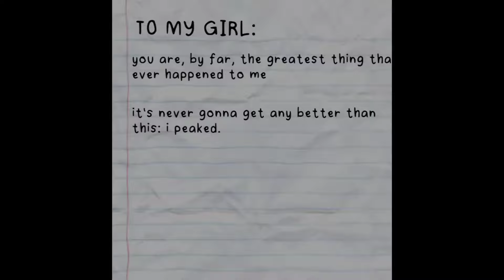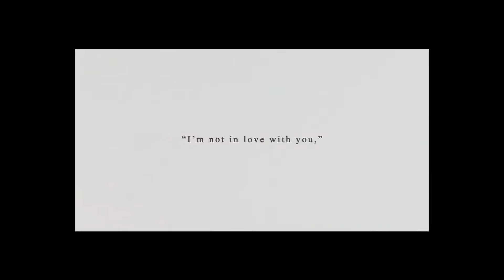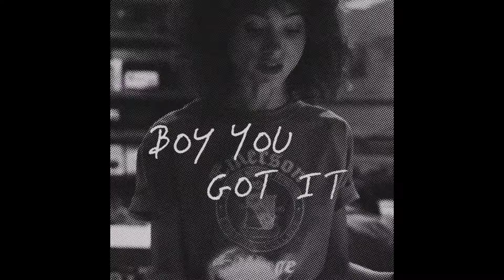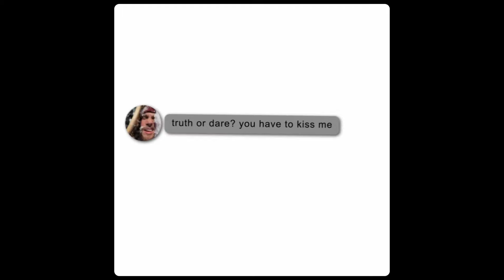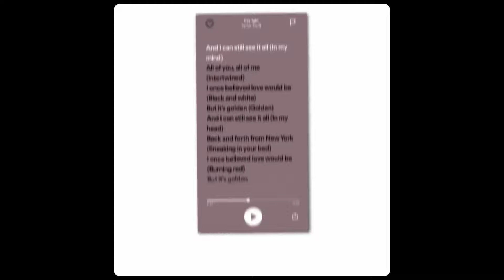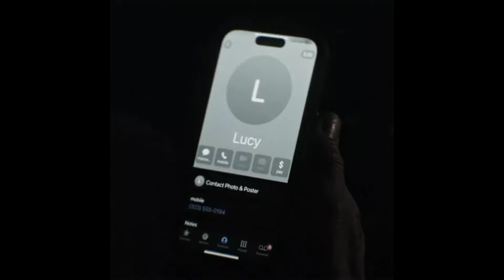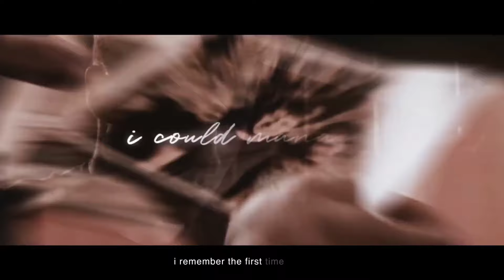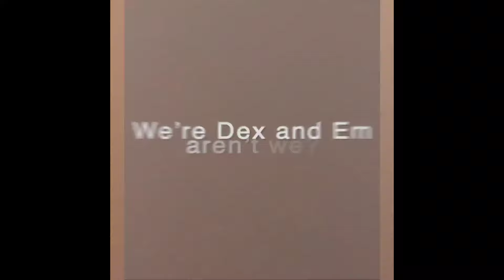Ship edits that I love #29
00:00 - Ruby and James | Maxton Hall
00:38 - Lucy and Tim | The Rookie
01:18 - Annabeth and Percy | Percy Jackson and The Olympians
01:54 - Belly and Conrad | The Summer I Turned Pretty
02:53 - Kiara and JJ | Outer Banks
03:33 - Emma and Dexter | One Day
04:15 - Nancy and Ace | Nancy Drew
04:47 - Charlotte and George | Queen Charlotte
06:02 - Solene and Hayes | The Idea Of You
06:43 - Sarah and John B | Outer Banks
07:23 - Emily and Gabriel | Emily In Paris
08:14 - Nancy and Steve | Stranger Things
08:50 - Penelope and Colin | Bridgerton
09:32 - Kate and Anthony | Bridgerton
10:10 - Chloe and Lucifer | Lucifer
11:16 - Elena and Damon | The Vampire Diaries
11:52 - Lexie and Mark | Grey's Anatomy
12:56 - Aoife and Joey | Book: Boys Of Tommen Series by Chloe Walsh
13:45 - Ruby and James | Maxton Hall
14:14 - Lucy and Tim | The Rookie
14:56 - Kiara and JJ | Outer Banks
16:01 - Emily and Gabriel | Emily In Paris
17:42 - Nancy and Steve | Stranger Things
18:11 - Haley and Nathan | One Tree Hill
18:58 - Brooke and Julian | One Tree Hill
19:38 - Lisbon and Jane | The Mentalist
20:52 - Melissa Benoist and Chris Wood
21:18 - Kate and Anthony | Bridgerton
21:58 - Ruby and James | Maxton Hall
22:25 - Lucy and Tim | The Rookie
23:05 - Kiara and JJ | Outer Banks
23:30 - Emily and Gabriel | Emily In Paris
24:39 - Summer and Seth | The O.C
25:19 - Carrie and Aidan | Sex & The City
26:11 - Marissa and Ryan | The O.C
26:58 - Ruby and James | Maxton Hall
27:33 - Lucy and Tim | The Rookie
28:07 - Lexie and Mark | Grey's Anatomy
29:18 - Chloe and Lucifer | Lucifer
30:18 - Ruby and James | Maxton Hall
30:58 - Lucy and Tim | The Rookie
31:54 - Emma and Dexter | One Day
32:31 - Nancy and Steve | Stranger Things
33:24 - Lucy and Tim | The Rookie
34:19 - Nancy and Ace | Nancy Drew
35:05 - Lexie and Mark | Grey's Anatomy